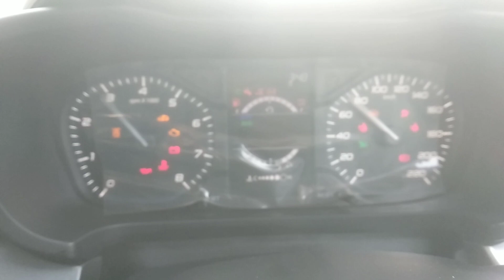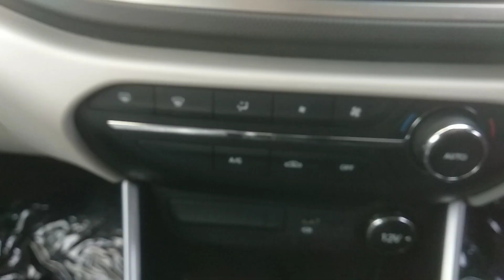बाह Tata क्या बात है | लो जी ये भी आ गई New Engine में tata altroz xz 2023 new 👌engine | features